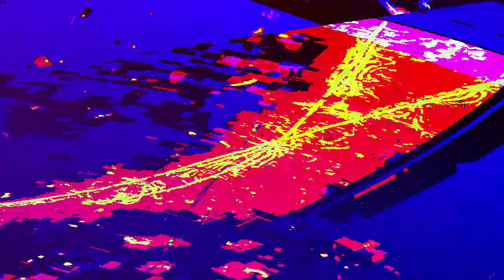[EPILEPSY WARNING] Movie 23 08 03 07h18m35s